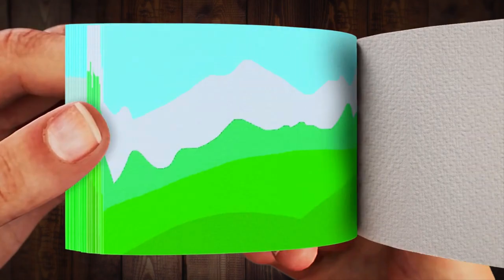Alex and Steve | Minecraft Anime FlipBook Animation